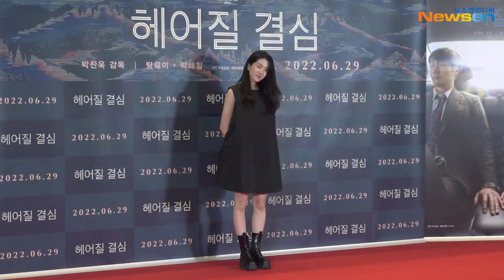김태리(KimTaeri), 변함없는 '아기 비주얼' ('헤어질 결심' VIP시사회)NewsenTV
6월 21일 오후 서울 용산구 한강대로에 위치한 CGV 용산아이파크몰에서 영화 '헤어질 결심' VIP 시사회가 열렸다.

이날 시사회에는 배우 김태리가 참석했다.

제 75회 칸 영화제에서 감독상을 수상한 영화 '헤어질 결심'은 이달 29일 국내 개봉한다.